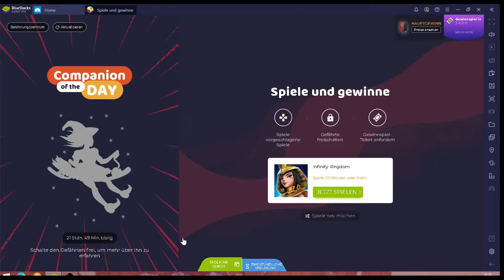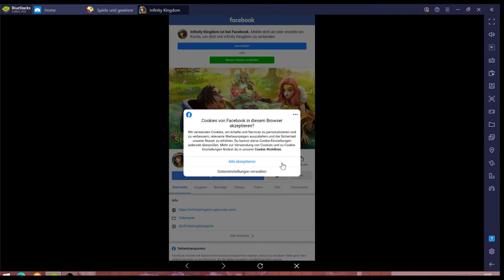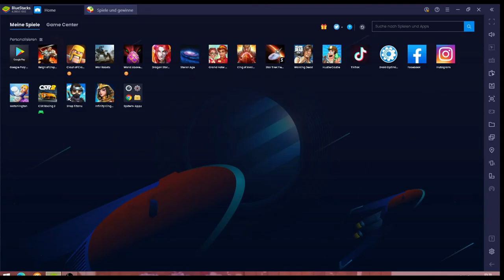Infinity Kingdom #09.02 JndT (BlueStacks)